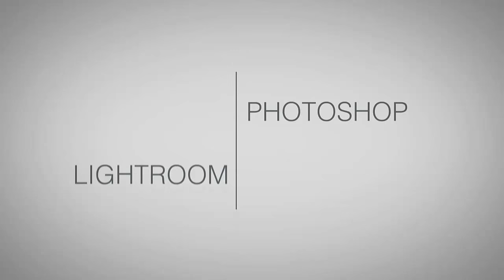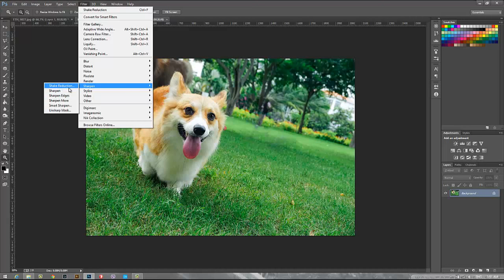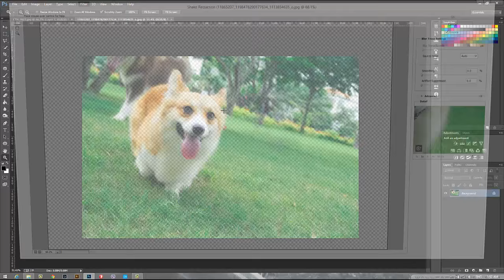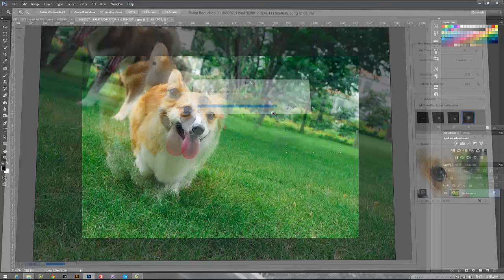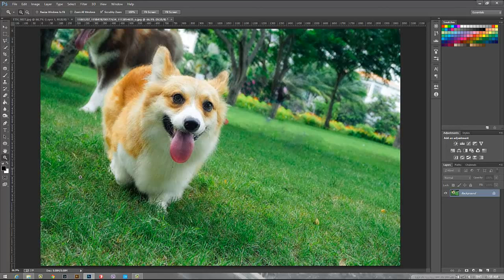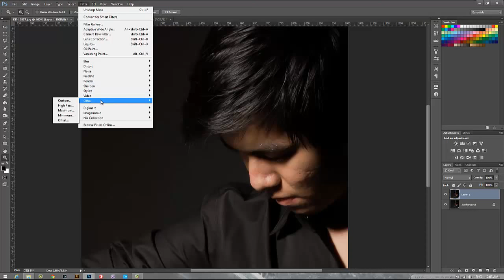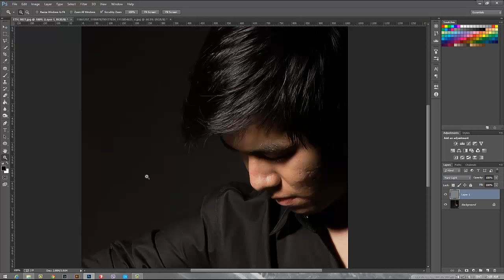Khử rung tay và làm nét ảnh với filter Sharpen một cách chi tiết | HPphotoshop.com